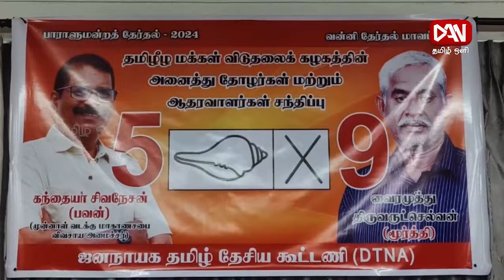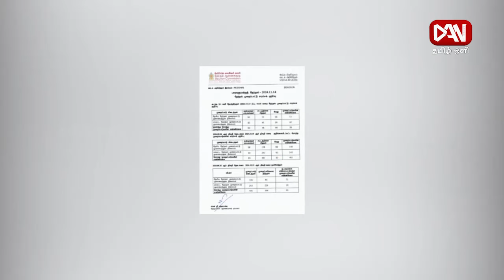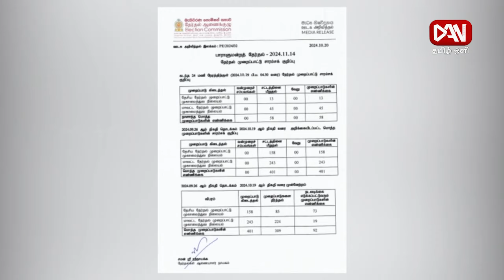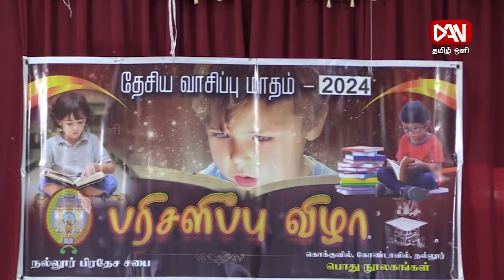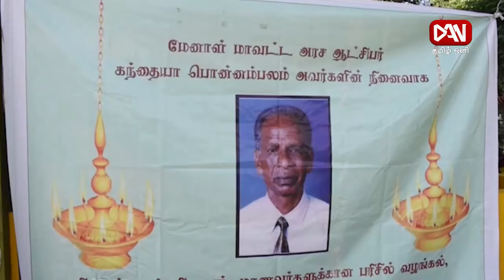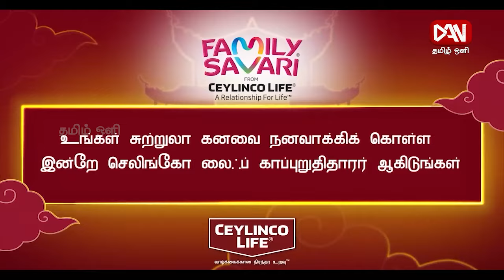டான் தமிழ் ஒளி பிரதான செய்திகள் | 20.10.2024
* உயிர்த்த ஞாயிறு தாக்குதல்கள் பற்றிய அறிக்கைகள் வெளிப்படுத்தப்படாமையின் பின்னணியில் அரசாங்கம் எவரையேனும் பாதுகாக்க எத்தனிக்கின்றதா? என ஐக்கிய மக்கள் சக்தி சந்தேகம்

* நாடாளுமன்றத் தேர்தலின் பின்னர் அமைக்கப்படும் அரசாங்கத்தில் ஹரிணி அமரசூரியவே பிரதமராக இருப்பார் : விஜித ஹேரத் தெரிவிப்பு

* கொழும்பு - காங்கேசன்துறைக்கு இடையிலான ரயில் சேவையை ஆரம்பிப்பதில் தாமதம்